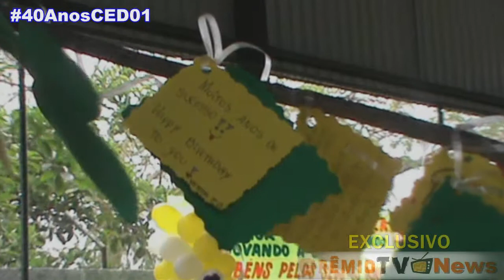GRÊMIOTVNEWS: CED 01 40 ANOS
"Inovando a cada dia"